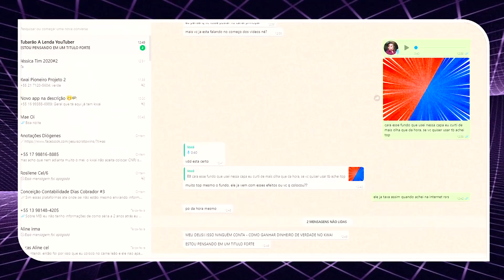BOMBA! NOVO LABORATÓRIO FOI REVELADO PARA ATUALIZAÇÃO - Last Day On Earth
SORTEIO GIFT CARD GOOGLE PLAY:
Para participar baixe Kwai com meu codigo e faça os procedimentos do link a cima